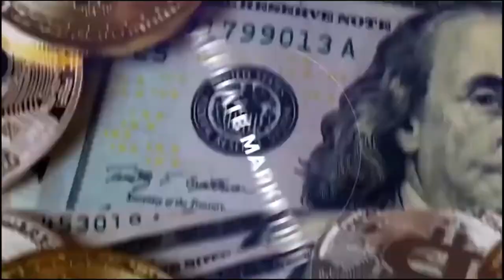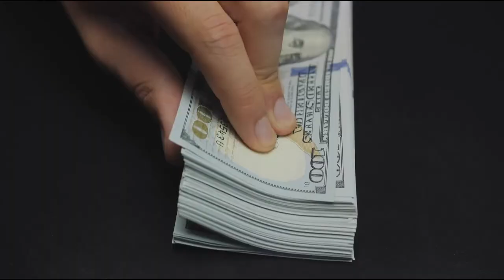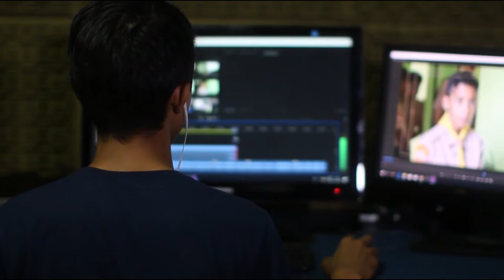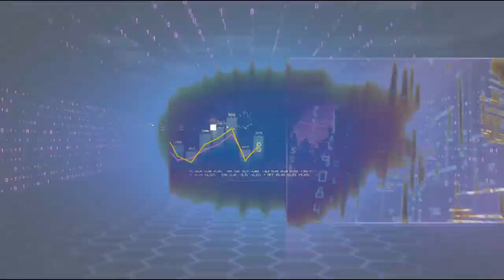5 WAYS to make money on YOUTUBE you never knew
5 WAYS to make money on YOUTUBE you never knew

0:00 - INTRO
1:42 - method 1
2:03 - method 2
2:17 - method 3
2:58 - method 4
3:50 - method 5
6:23 - outro
In this captivating video, we reveal the ultimate secrets to monetizing your YouTube channel and unlocking its full profit potential. Are you ready to take your channel to new heights and start earning money from your content? Look no further!
 we dive deep into the strategies, tips, and techniques that successful YouTubers have mastered over the years. From understanding the ins and outs of YouTube's monetization policies to implementing effective tactics for generating revenue, we've got you covered every step of the way.

Join us as we demystify the process of turning your passion for creating viral videos into a sustainable income stream. With our expert guidance, you'll learn how to optimize your channel, increase engagement, and attract loyal subscribers who eagerly support your content.

Discover proven methods for leveraging advertising, sponsorships, and partnerships to maximize your earnings. Explore the world of brand collaborations and learn how to negotiate mutually beneficial deals that enhance your brand's value and boost your monetization potential. We'll also share invaluable insights on leveraging merchandise sales, crowdfunding, and other alternative revenue streams.

Unleash the power of analytics to gain a competitive edge. Learn how to analyze audience demographics, watch time, and engagement metrics to fine-tune your content strategy and increase your channel's earning potential. We'll help you decode the mysterious realm of SEO (Search Engine Optimization) to propel your videos to the top, ensuring maximum visibility, increased traffic, and ultimately higher revenue.